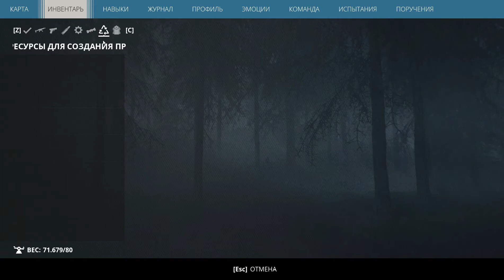Generation Zero - Прохождение #13 - Защита форта (максимальная сложность)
Пришла пора немного расслабиться и отравиться в совершенно новое приключение, которое обещает быть довольно интересным и увлекательным. На этот раз нас готова порадовать команда из компании Avalanche Studios, которая ранее работала над такими проектами как Just Cause, Rage 2 и mad Max. Теперь разработчики вновь решили порадовать любителей шутеров от первого лица и представили игру под названием Generation Zero. В ней вам предстоит играть за людей, которые смогли выжить после тотального уничтожения. Интересно то, что уничтожение принесла не природа иди пришельцы, и даже не ядерная война, а странные механические создания, которые вдруг агрессивно начали нападать на все живое.

На этот раз вам предстоит внимательно оценивать всю ситуацию и стараться принимать верные решения. Стоит понимать, что сражаться со столь грозным противником будет не так просто, но иного выхода попросту нет. В качестве поддержки появится возможность играть вместе со своими друзьями и стараться добиваться поставленных целей. А что касается дополнительной активности, то предлагаем просто внимательно исследовать окружение, стараться спасать выживших, собирать разнообразные ресурсы и заниматься прочими делами.

Особенности игры
- Можно сражаться в одиночку или заручиться поддержкой со стороны других пользователей. Всего команда может состоять из четырех человек, поэтому заранее планируйте роли и тактику ведения боя.
- Враги обладают достаточно универсальным ИИ и точно не дадут вам возможности расслабиться. Они будут вас преследовать, действовать в зависимости от вашего расположения и будут иметь даже инстинкт самосохранения. Теперь сражаться с роботами точно будет не так привычно, но мы верим, что вы справитесь.
- Перед вами откроется простор огромного открытого мира, который наверняка порадует самыми разными и интересными возможностями. Не стоит недооценивать данное игровое приключение, в нем вам предстоит проявить все свои навыки выживания иначе успеха вы так и не добьетесь.
- Стоит отметить довольно интересную и красивую графику, которая будет радовать не только спецэффектами, но реалистичным окружением и даже погодными эффектами.
- Окружение мира будет полностью соответствовать вашим действия. Если вы разгромите большой отряд роботов, то они заинтересуются данной местностью и будут охотиться на вас. Зато при этом опустеет другая территория, которую можно будет быстро исследовать на предмет получения ресурсов.